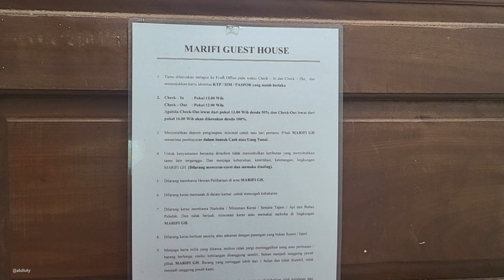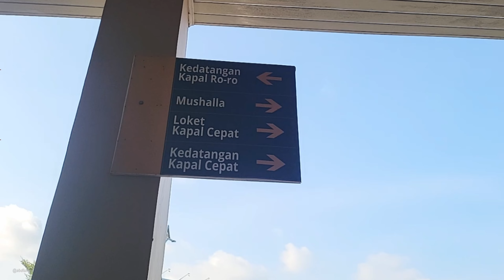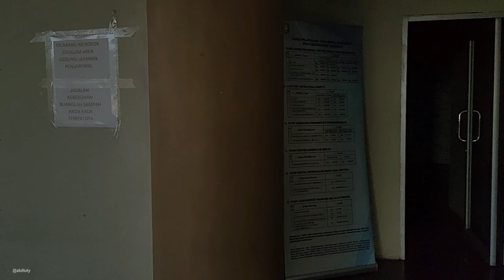PoV Sabang Road Aceh Indonesia Travel 4K Most Beautiful Village Island Beach Nature High Resolution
Dear friends, welcome to Sabang.
Sabang is a city located at the far western tip of Indonesia. Located in Pulau Weh (Weh Island), Sabang is the capital of the administrative area of Sabang Municipality, Nanggroe Aceh Darussalam.

Despite its small geographical area, Sabang is known for having a lot of interesting tourist spots that are spread widely from the mainland of Pulau Weh up to some spectacular underwater spots around the island.

Pulau Weh has more than 20 diving spots with the uniqueness of each. One of the most popular spots and considered rare compared to other spots in the world is "Underwater Volcano” where the divers will feel the sensation of diving in warm sea and air bubbles coming out from under the sea as a result of volcanic activity, which is certainly safe to discover.

With real sound and surroundings nature